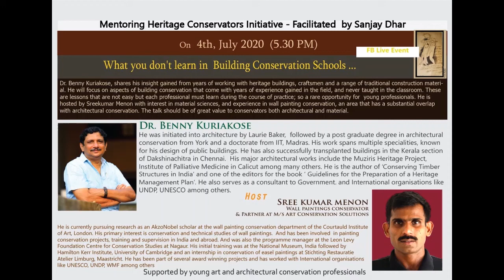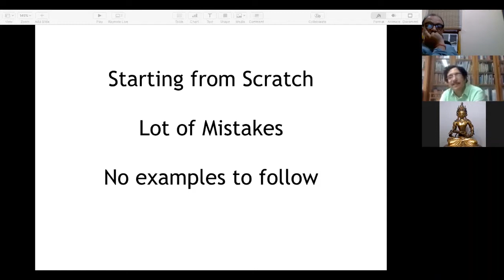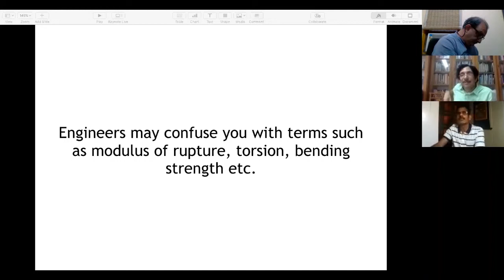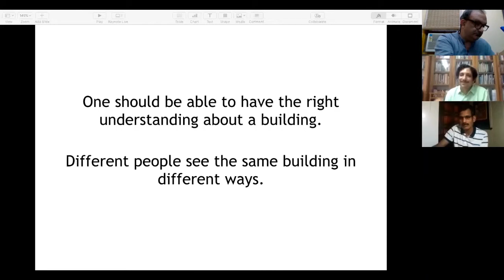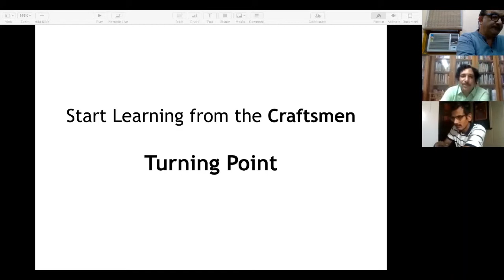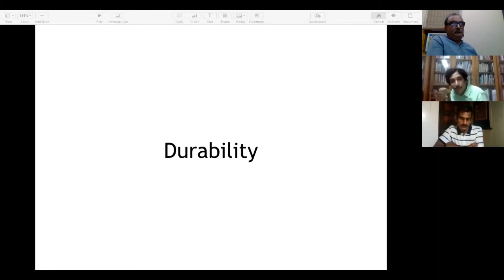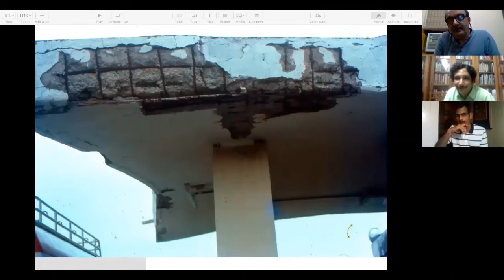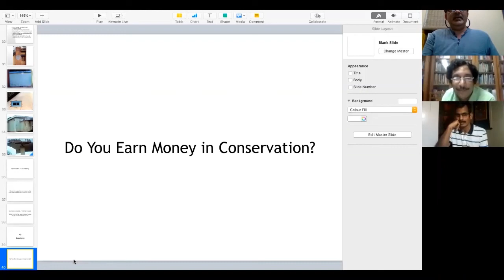What They Do Not Teach in Conservation Schools - Benny Kuriakose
This is the recording of the talk given by Benny Kuriakose on 4th July, 2020 on Conservations of buildings. In this video, he talks about the conservation techniques of various buildings through his practical experience in conservation of historic buildings and what the professionals do not learn about conservation during their academic training. The meeting was organised under the new initiative Mentoring Heritage Conservators Initiative, facilitated by Sanjay Dhar, the famous art conservator. Sreekumar Menon, the famous art conservator is the host.

The conservation practice can be different from what many learn in schools. There is a proverb in Malayalam which says that the "cow in the book will not eat grass". In the talk, Benny Kuriakose is not talking about the bookish knowledge, but about the experience he have gained from the numerous conservation of heritage buildings done during the last 35 years. At the beginning of the career, everybody makes mistakes, but it is important that the mistakes are not repeated. Benny Kuriakose took his Masters Degree in Conservation Studies from the University of York and at that time, there was no course in India in this subject then and he has now became as one of the well know conservation consultants in India.

When Benny Kuriakose came back from the United Kingdom in 1987, architectural conservation was not given any importance and the general thought was that only the monuments such as the Taj Mahal or Red Fort were to be conserved. There were hardly any examples to be followed. He did some of the earlier INTACH projects, but they were mostly in the form of reports. Compared with the design of new buildings, conservation of building requires a higher level of knowledge. The traditional knowledge of the craftsmen becomes very important in this case.  All these years, he learnt a lot from the craftsmen he worked with and this is very different from the bookish knowledge. You need to develop an intuition in you and it comes with experience. There is no need to know the complex calculations in structural engineering etc., but the basic principles and knowledge about materials and techniques are required.